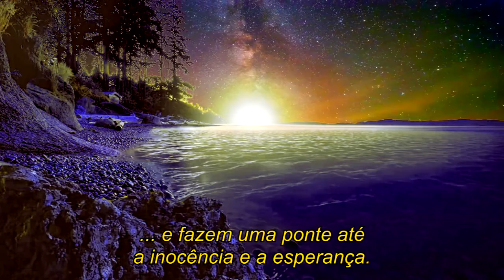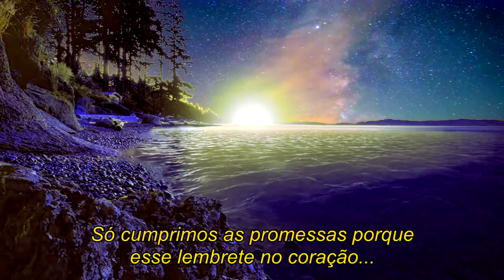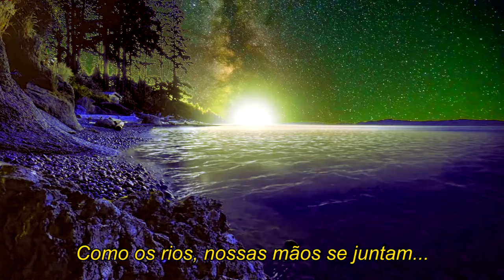Ilanit - A Canção dos Rios (Shir Al-Nechalim)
A Canção dos Rios (שיר על נחלים, Shir Al-Nechalim)

...מי הנחלים

מקיימים את הזרימה
Mey hanechalim m'kaimim et hazrimah...
As águas dos rios continuam fluindo...

.שנה אחר שנה, שנה אחר שנה
... shanah achar shanah, shanah achar shanah.
... ano após ano, ano após ano.

...הם יצננו את רגלינו הדולקות
Hem yetzanenu et raglenu hadolkot...
Elas refrescarão nossos pés cansados...

.רגלינו הדולקות, ולא את הנשמה
... raglenu hadolkot, v'lo et hanshamah.
... nossos pés cansados, mas não nossas almas.

...כמו על נחלים, זרועותינו משתלבות
Kmo al nechalim, zro'otenu mishtalvot...
Como os rios, nossas mãos se juntam...

.וגשר מהוות לתום ולתקווה
... v'gesher m'havot latom v'latikvah.
... e fazem uma ponte até a inocência e a esperança.

...הכאב הזה, הכאב המתלווה
Hake'ev hazeh, hake'ev hamitlaveh...
E essa mesma dor, essa dor que vem em seguida...

.גם הכאב הזה שייך לאהבה
... gam hake'ev hazeh shaiyach la'ahavah.
... essa mesma dor também faz parte do amor.

...אנשים יוצאים וחושבים להתראות
Anashim yotz'im v'choshvim l'hitraot...
As pessoas se vão e planejam reencontrar-se...

.וזו הכוונה, וזו הכוונה
... v'zo hakavanah, v'zo hakavanah.
... e é esse o propósito, e é esse o propósito.

...פעם נקיים כי בפתק שבלב
Pa'am nekayem ki bapetek shebalev...
Só cumprimos as promessas porque esse lembrete no coração...

.בפתק שבלב הכתובת רשומה
... bapetek shebalev haktovet reshumah.
... esse lembrete no coração é que nos faz voltar.